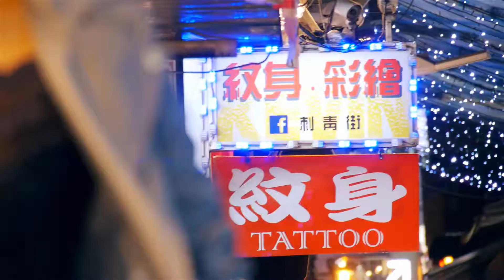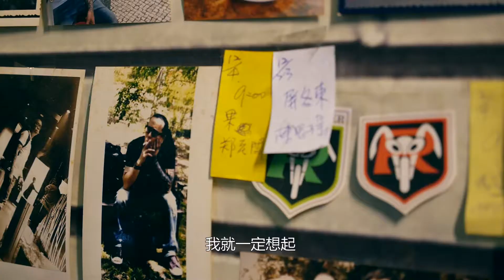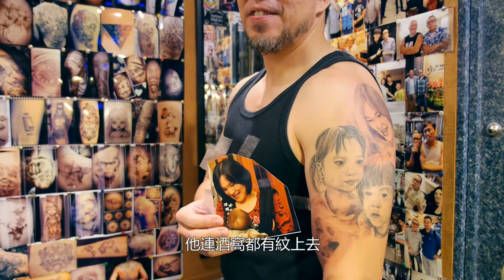旅讀or【刺下獨一無二的人生紀錄】最硬骨的刺青師大毛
在台灣，刺青店比大學數量還要多，卻有一個人始終人氣居高不下，他不提供圖案給客人參考，也不刺重複的圖案，非常講究原則，還經常趕走客人。即便常常預約要等上大半年，但各界名人還是指名一定要給他刺，他是刺青界知名的先驅──大毛。

統籌_陳筠欣
導演_陳筠欣
後期導演_陳筠欣、曾博綸
攝影_陳筠欣、曾博綸
剪接_陳筠欣、曾博綸
成音_曾博綸
特別感謝_大毛's Master tattoo & COW
客人_金迺傑、許銘文
出品_華+臺北